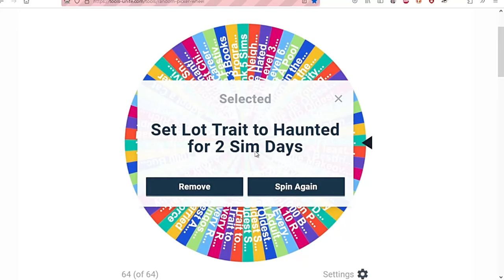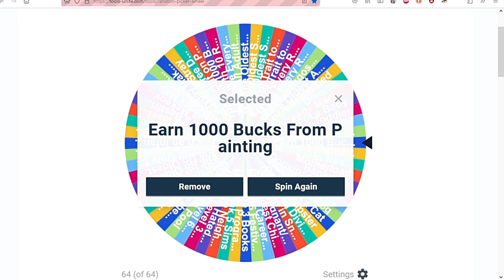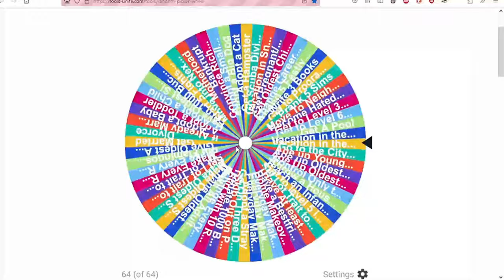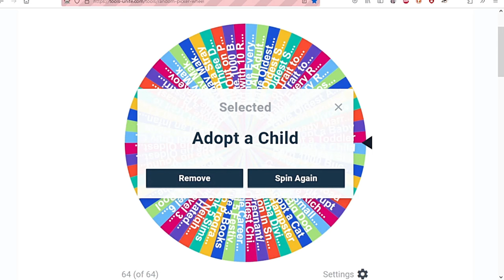I Use A Wheel To Change the BFF Households Life FOREVER!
Hello Everyone! The BFFs don't really feel the true wrath of the Insanity Wheel til it nears the 4th spin...I know what you're thinking, "4th spin?" It was just too easy for them so I spun the wheel again and boy was it a doozy of a spin because it changed the life of Travis, Liberty and Summers forever! If you want to see what happened to these "boring" Sims Iives, please check out this video! had a lot of fun creating this for anyone who isn't sure if The Sims 4 is versatile in game play or just someone who needs a good chuckle! Regardless of the reason, I hope you enjoy it and give me a thumb's up to let me know you did! Thank you!